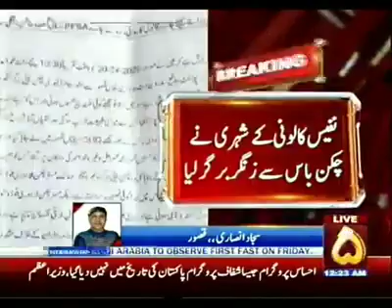26 April 2020